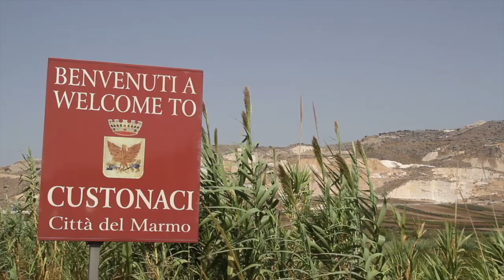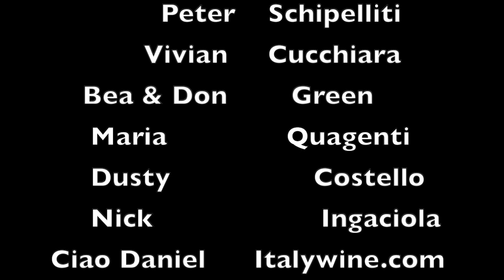Palermo, Monreale, Custonaci & San Vito Lo Capo SICILY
Come with us to Palermo, Monreale, Custonacci  and San Vito lo Capo in Sicily.
We stop at the cathedral in Palermo, inside the Royal Palace and the Cappella Palatina  then the open  markets. People often ask is Palermo a safe city to visit? Yes BUT  certain parts are dangerous like in most cities. Monreale is a great town to visit about 30 minutes away, the Cathedral is breathtaking and so is the abbey. Next we go to San Vito lo Capo and the Couscous Festival. Custonaci nearby is also great stop with ancient caves you can visit. We also talk about an important event we attended commemorating the deaths of Judges Giovanni Falcone and Paolo Borsellino in Palermo. NOTE: at the time of the taping Sergio Matarella had resigned.